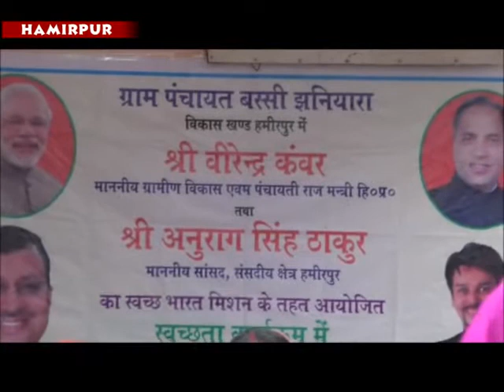बस्सी झनियारा पंचायत में स्वच्छता अभियान की शुरूआत पंचायती राज मंत्री ने की।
हिमाचल प्रदेश का हर गांव स्वच्छ हो इसके लिए प्रदेश सरकार ने काम करना शुरू कर दिया है। इसी कडी में हमीरपुर जिला के बस्सी झनियारा पंचायत में स्वच्छता अभियान की शुरूआत पंचायती राज मंत्री वीरेन्द्रकंवर ने की। इस अवसरपर सांसद अनुराग ठाकुर,  विधायक नरेन्द्र ठाकुर भी उपस्थित रहे। फिलहाल प्रदेश सरकार के 90 दिनों के एंजेडे के अनुसार पूरे प्रदेश के अंदर कूडा संयत्र लगाए जाएंगे ताकि कूडा कचरा से निजात मिल सके। पंचायत  में मंत्री वीरेन्द्रकंवर ने झाडू लगाकर भी सफाई की।